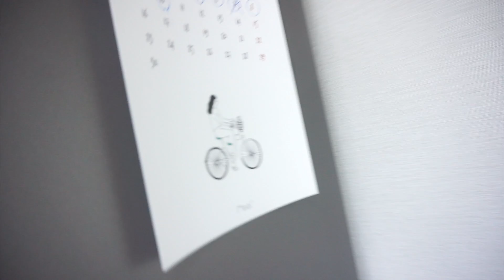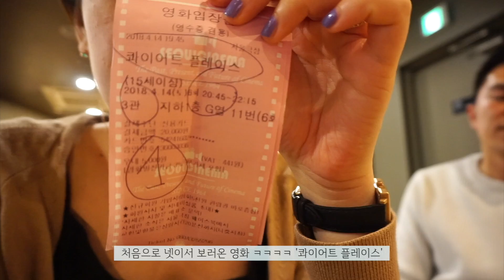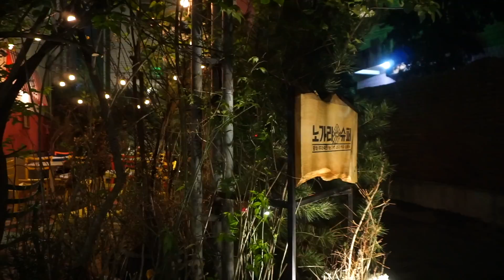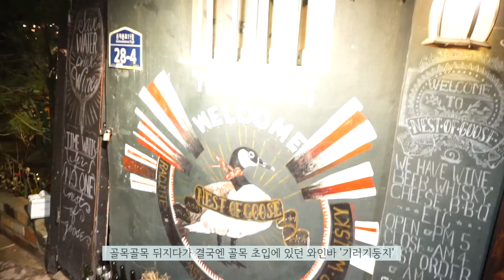[VLOG] 평일엔 누구보다 바쁜 일상×주말엔 동생들과 함께, 남편과 익선동 밤데이트💕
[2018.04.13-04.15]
안녕하세요오❣️ 오늘은 점심시간을 이용해서 업로드..히히
요즘 다이어트에 한창 열을 올리고 있어서 먹는 장면이 넘나 힘드네요...
오늘 영상은 지지난주 주말이 담긴 영상이구요!
평일에는 자기계발하느라 바쁘지만 주말은 오롯이 휴식에 힘쓰려고 하고있어요!

열심히 하루하루 살다보면 정작중요한 휴식을 놓칠때가 있거든요~ 정신적이든 육체적이든 내 자신에게 휴식을 주는 것이 정말 중요한 것 같아요❣️

그럼 아직 화요일이지만.. 주말 꿀 같은 휴식을 기다리며... 오늘 하루도 잘 보내자구요!! 그럼 다음영상에서 또 만나요! 라뷰🧡